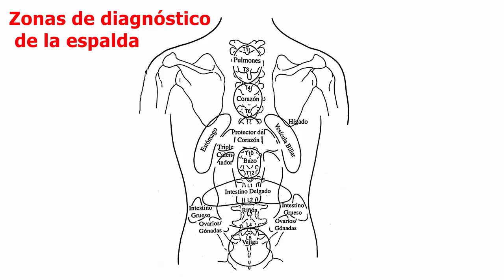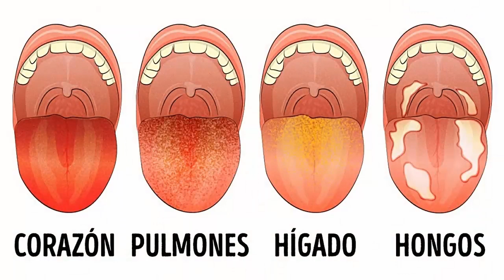EL DIAGNÓSTICO DE LA ESPALDA REFLEJA EL ESTADO DE TODO EL ORGANISMO, MEDICINA TRADICIONAL CHINA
En este vídeo enseño a hacer un diagnóstico analizando la espalda y mostrando las alteraciones que corresponden a cada zona o área de la espalda...
Visita nuestra página web para conseguir de forma gratuita la biodescodificación emocional de tu dolencia o enfermedad.
Y también puedo ser tu mentor o coach y ayudarte a descubrir las limitaciones, traumas y bloqueos que impiden que consigas hacer realidad lo que deseas, dándote las claves que necesitas para conseguir de una vez por todas salir de la situación en la que estas y manifestar tus objetivos.

Algunos videos los subo a  mis  dos canales de  youTube y a la página web y otros videos solo los subo a mi nuevo canal de youTube, a mi página web, y también a Lbry

COMO QUITAR LAS CONTRACTURAS Y EL DOLOR EN LOS OMÓPLATOS Y TRAPECIOS. LAS CAUSAS Y LOS REMEDIOS